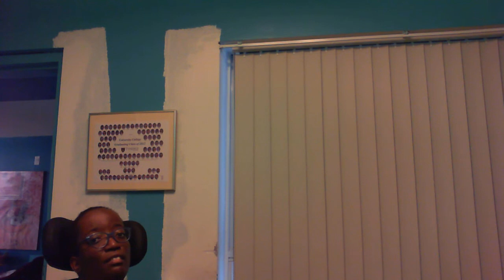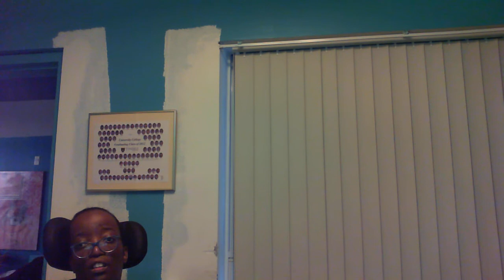You don't have to cry alone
In this sermon I share my own personal struggles with being diagnosed with diabetes. I shared my testimony not to get sympathy or not for a pity party. Sometimes were struggling with things that we don't share we just keep it to ourselves I agree that some things we should keep to ourselves but some things we need to let out into the open let first God and then others into that situation. In the Bible Paul says to bear one another's burdens. Sometimes a real help to somebody is to know that they're not alone and that there is someone else going through the exact same thing. I pray that this sermon encourages you to come out of your cave or place of hiding and take the mask off so you can be healed. Kirk Franklin said one time God only can heal what you reveal. If you stay wallowing in pain and misery you'll eventually suffocate and die in that pain. Come out get help there is freedom if he would only look up and see the abundant life that God has waiting for you at the end of this struggle. God bless you.